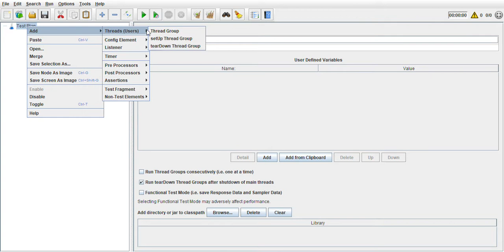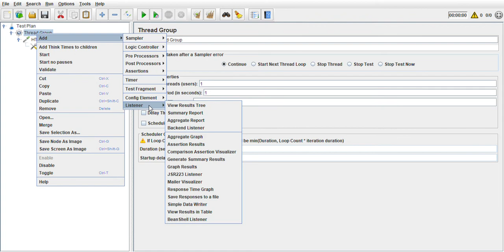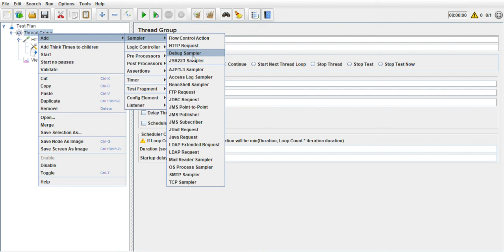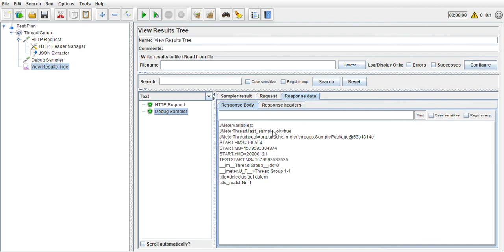How to use "JSON Extractor" element in JMeter to Extract parameters?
The JSON PostProcessor enables you extract data from JSON responses using JSON-PATH syntax. This post processor is very similar to Regular expression extractor. It must be placed as a child of HTTP Sampler or any other sampler that has responses. It will allow you to extract in a very easy way text content.